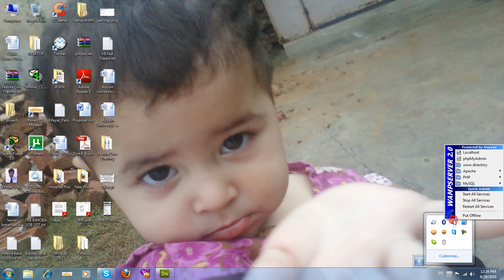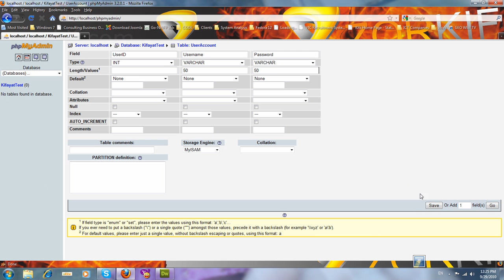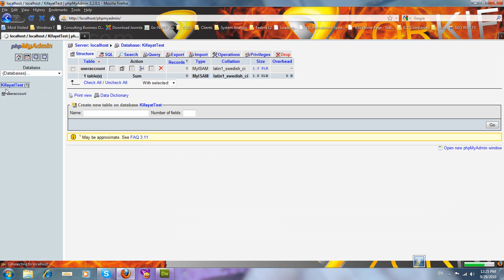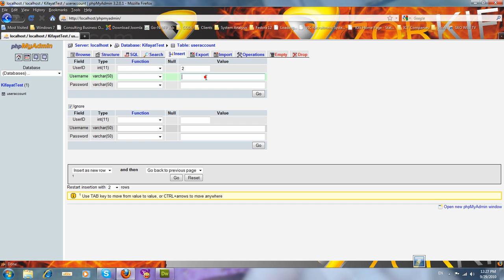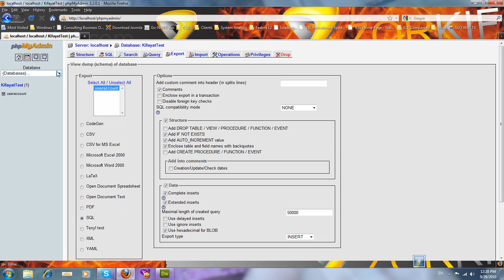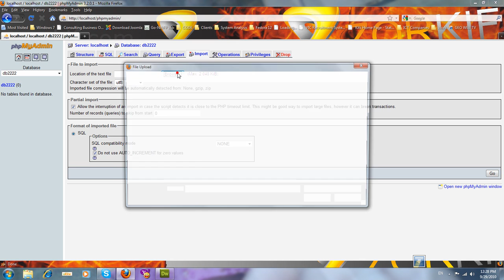Zorkif Technology Center - MySQL Phpmyadmin Export or Import Database SQL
How to Create a Database in MySQL, and Take its Backup using PHPMyadmin